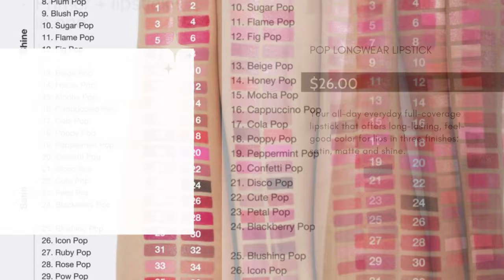Clinique Pop Longwear Lipsticks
Clinique recently released their new Pop Longwear Lipsticks in shine, matte, and satin finishes.  The lipsticks are available now in a total of 36 shades and priced at $26 each.